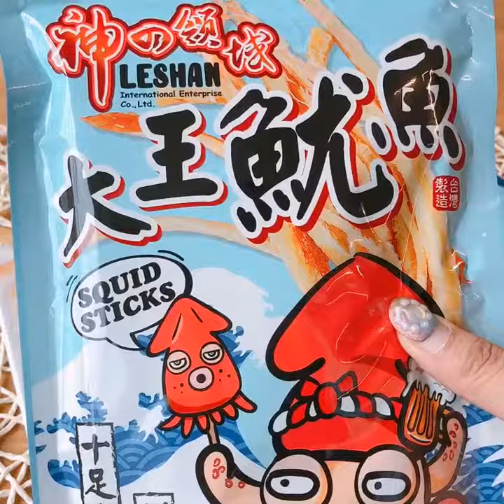週末開趴零食都在這 這魷魚絲CP值真的太高了!!!買來當下酒菜剛剛好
💝拿來配劇配酒都好搭💝
就是沒吃過所以才要吃吃看🍃
各位~零食櫃該補貨囉✨

夏日零食同樂會✨
📌辣辛辛 經典辛辣
挑戰你的辣度 😉
辣方方 五香蒜辣
辣油x蒜味x五香辣椒
新創口味 顛覆味💕

📌酸粉造型軟糖
外出旅遊 節慶聚餐 同樂會必備
小鯊魚／毛毛蟲 2種造型
還可以製作酒精軟糖唷🤩

📌神之領域大王魷魚😋
附贈蜂蜜芥末醬
深海魷魚製成 肉質Q彈有嚼勁
鮮甜唰嘴 海味十足💖